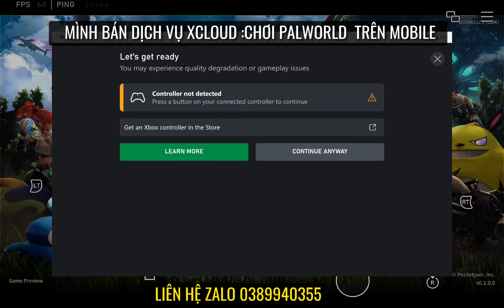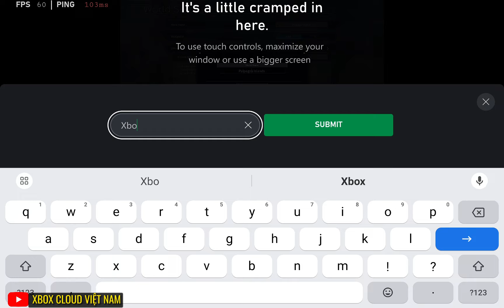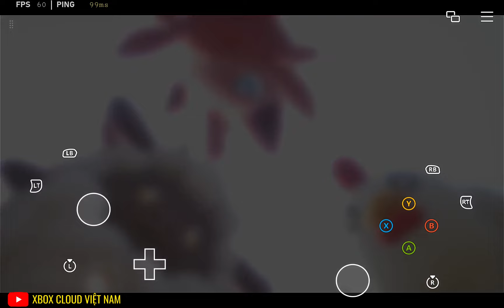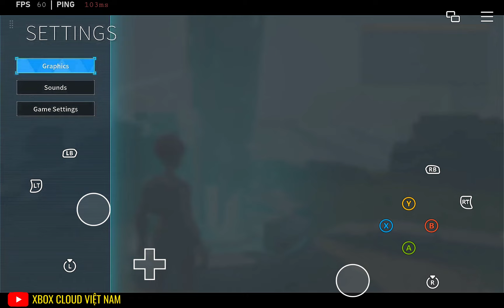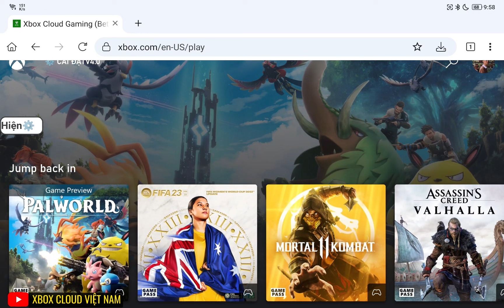Chơi PALWORLD Trên Điện Thoại #1 | Game POKEMON Mới HOT vừa ra mắt 2024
chơi palworld game trên điện thoại ,Palworld vừa ra mắt đã bán được Hơn 2 Triệu bản.
sử dụng dịch vụ xcloud việt nam để chơi trên mobile .

- mình có bán gói xcloud việt nam chơi palworld trên mobile ,pc giá từ hơn 100k /1 tháng :

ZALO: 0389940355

0:00 Giới thiệu DEMO
2:00 Hướng dẫn
10:00 Kết thúc